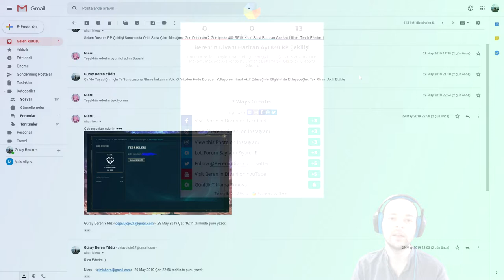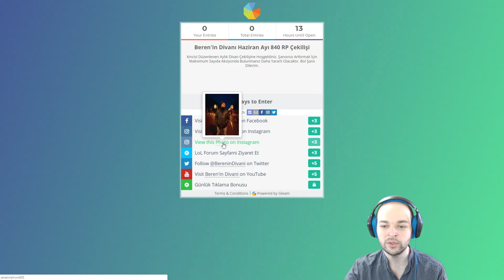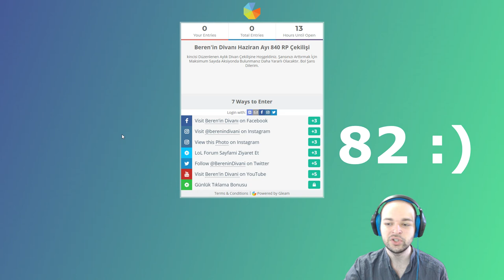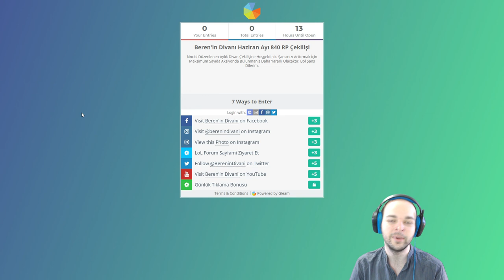Beren'in Divanı Haziran Ayı RP Çekilişi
İkinci Çekilişimiz Haziran Ayında Gerçekleşiyor Dostlar. Umuyorum Katılımcısı Çok, Heyecanı Bol Bir Çekiliş Olur. Şimdiden Herkese Bol Şans Diliyorum.

Çekiliş Linki ;